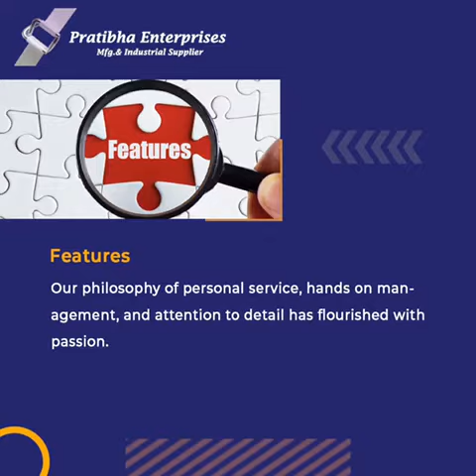Introduction To M/S. Pratibha Enterprises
We Are Manufacturer We would like to introduce our company M/s. Pratibha Enterprises, as the largest manufacturer of Cord Strap, Gi Wire Buckle, H Buckle, Ratchet Lashing Belt, Dunnage Air Bag, Strapping Tensioner Tools & Dunnage Air Gun.